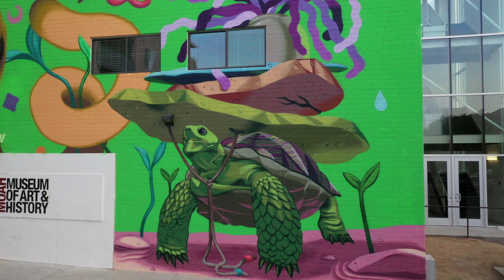POW! WOW! Antelope Valley 2020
POW! WOW! Antelope Valley 2020 returned to Lancaster, California for its third year. Lancaster hosted its first POW! WOW! in 2016. The festival returned in 2018. The festivals are a collaboration with Thinkspace Gallery and the Museum of Art and History (MOAH). This video documents all the action during the 2020 festival and is directed by Birdman.

The 2020 edition features 12 artists — Allison Bamcat, Carlos Mendoza, Carlos Ramirez, Casey Weldon, Chloe Becky, Gustavo Rimada, Huntz Liu, Manuel Zamudio, MJ Lindo, Spenser Little, Kim Sielbeck, and Victoria Cassinova — who will adorn the walls near downtown Lancaster and at Sgt. Steve Owen Memorial Park, adding to 31 murals and installations created during the 2016 and 2018 events.

Founded in Hawaii a decade ago, POW! WOW! is a series of global events that celebrate culture, music and art.

Los Angeles artist Allison Bamcat is painting a mural on the back of the Museum of Art and History on The BLVD.

“I’ve never done my art in a museum but I’ll show my art on a museum; that’s funny,” Bamcat said.

POW! WOW! Antelope Valley is Bamcat’s third POW! WOW! The artist also painted murals for POW! WOW! Long Beach and POW! WOW! Worcester.

“It’s a huge honor and privilege,” Bamcat said.

Bamcat’s mural features a desert tortoise and a California mountain lion, both endangered species.

North Bay artist MJ Lindo is painting a whimsical mural on the side of a building on Elm Avenue between Lancaster Boulevard and Milling Street.

“I’m super excited to be a part of POW! WOW!,” MJ Lindo said. “I’ve admired the festival for a really long time.”

MJ Lindo’s mural features a mermaid wearing sushi and eating sushi.

“One of my favorites is the movie ‘Splash’ from the eighties with Tom Hanks, so it’s kind of based off of that. But it’s supposed to be a silly thing. She’s drinking whiskey, winding down from a long day,” MJ Lindo said.

Los Angeles artist Huntz Liu is painting a colorful mural of abstract geometric shapes on the side a dentist off on Lancaster Boulevard and 10th Street West.

“This is my first mural. It’s exciting. A nice break from 2020 to have this happen” Liu said.

Video by Birdman.